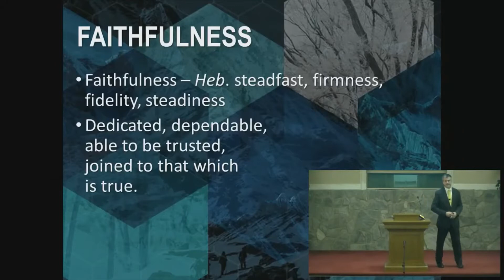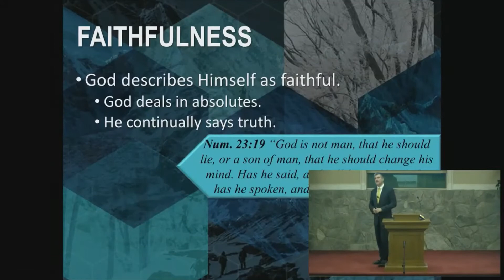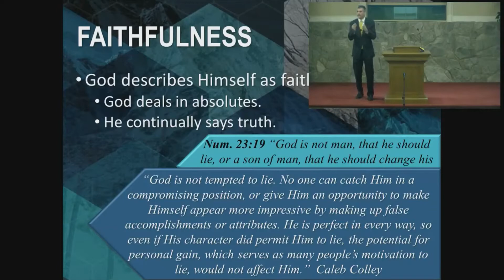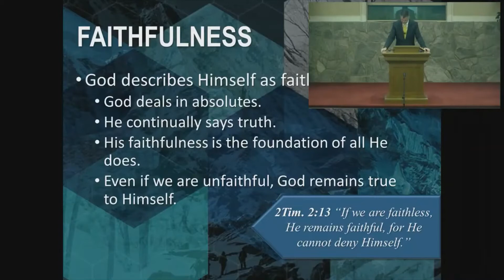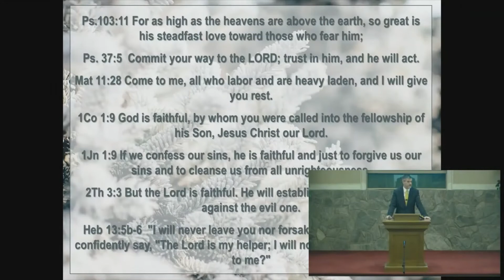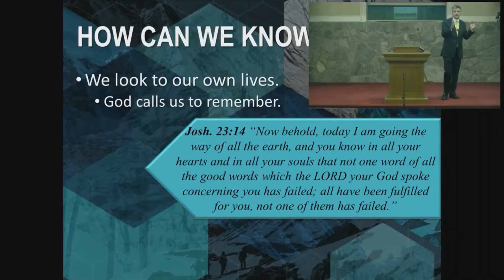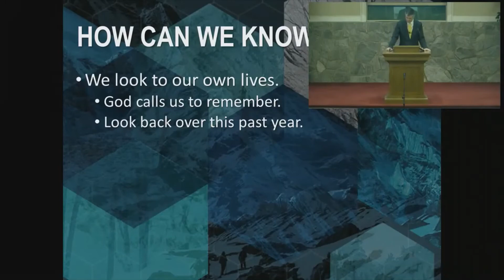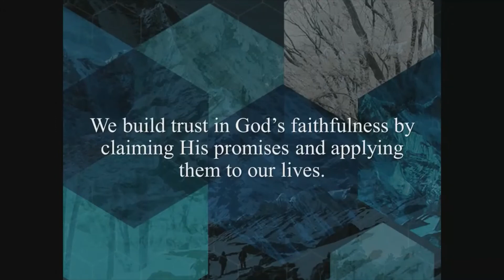God is Faithful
Sermon by Adam Jones